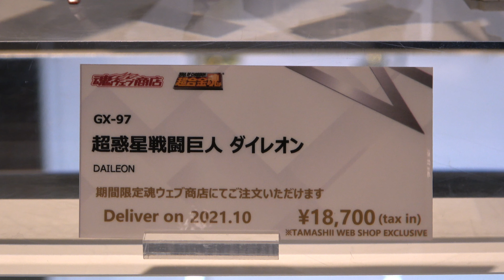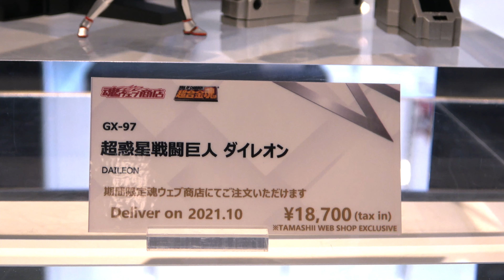超合金魂 GX-97 超惑星戦闘巨人 ダイレオン / SOUL OF CHOGOKIN DAILEON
超合金魂 GX-97 超惑星戦闘巨人 ダイレオン
SOUL OF CHOGOKIN DAILEON

魂ウェブ商店受注アイテム
Deliver on 2021.10